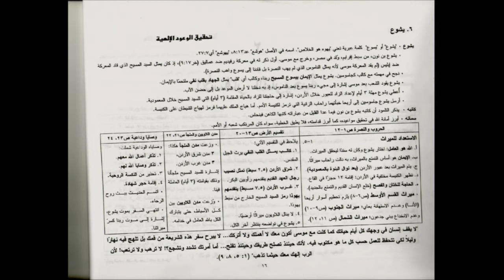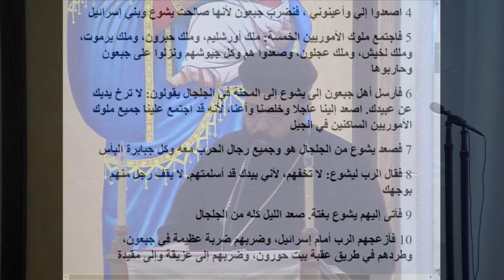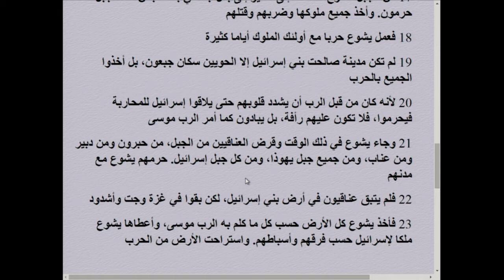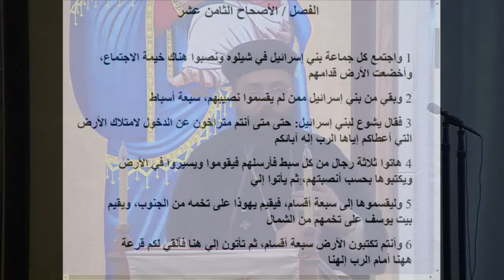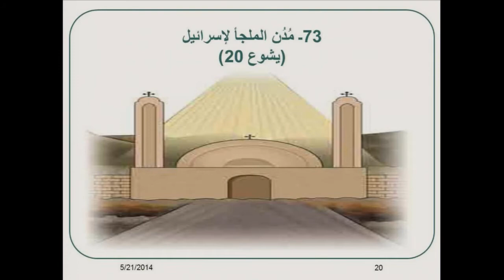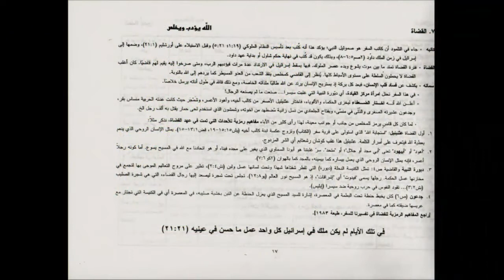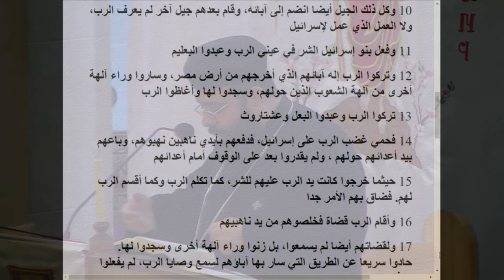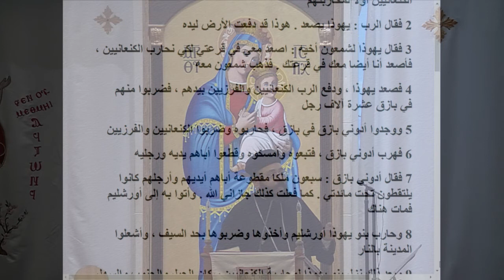Basic Explanation of The Old Testament_ 11,تفسير مبسط للعهد القديم